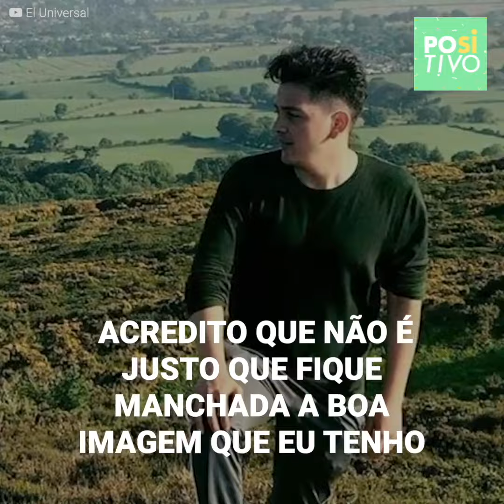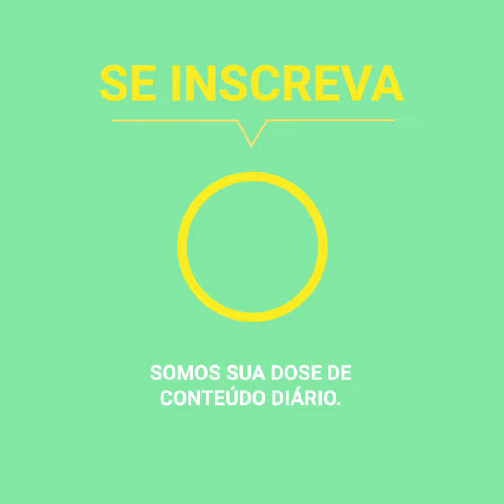Jovens insultam e gritam com um homem só por ser imigrante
“Você é mexicano, não pertence aqui!”. Esse é o insólito registro onde um homem é confrontado por duas jovens irlandesas que não toleraram escutar ele falando em espanhol.